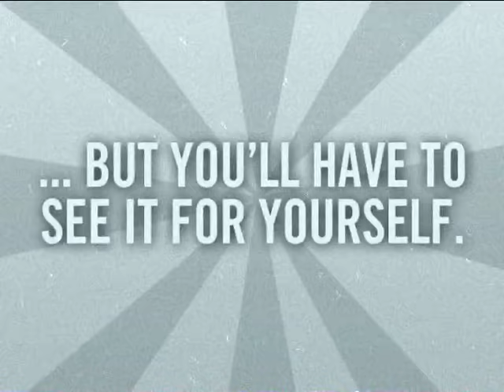Office Jerk for Android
Fluik Entertainment is proud to bring the iPhone hit to the Android market: Office Jerk!

Settle for nothing less. Includes ALL the goodness of the current iPhone version - the golf ball, the toy dart, the cupcake and the throwable fan!

Amazon Market